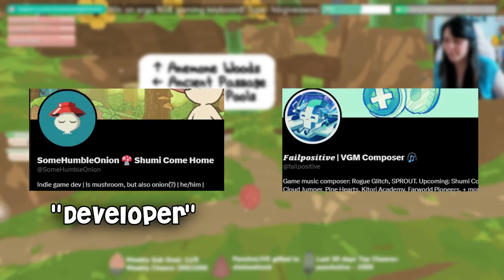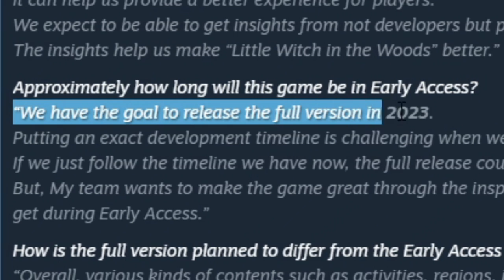Don't Miss Out on These Cozy Nintendo Switch Games - What Am I Excited For? | Indie Games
In this video, we're going to be talking about some of the newest indie cozy Nintendo Switch games that you're going to want to check out. From Mineko's Night Market to Fluffnest Puffpals, simple games that you can pick up and play any time to unique games with unique stories, we've got something for everyone! So be sure to check out this video and see which game you might want to add to your collection!

Don't miss out on this chance to see some of the cutest, cozy indie games coming out this year! If you're looking for some fun, cozy indie games to play on your Nintendo Switch, be sure to check out this video! We're sharing some of our favorite indie games for the console, including Little Witch in the Woods and Shumi Come Home. We're also sharing our excitement for these games, so don't miss out!